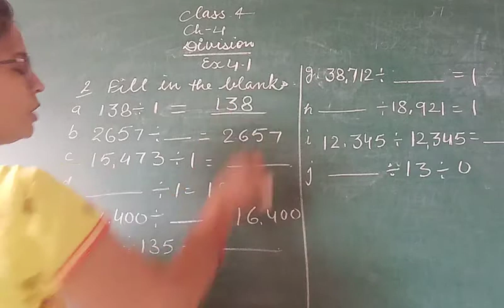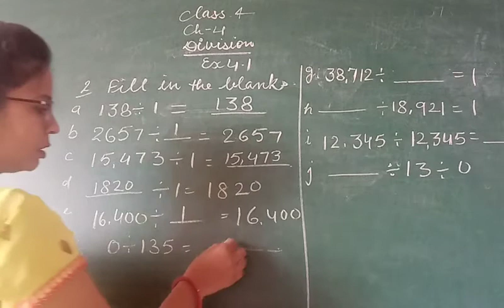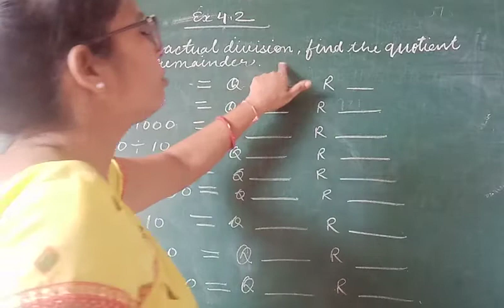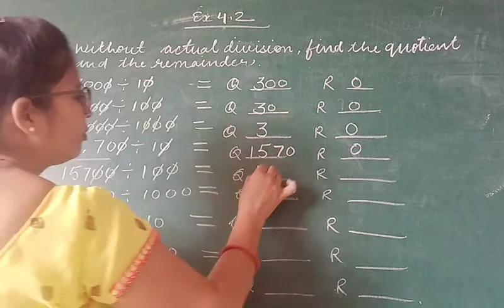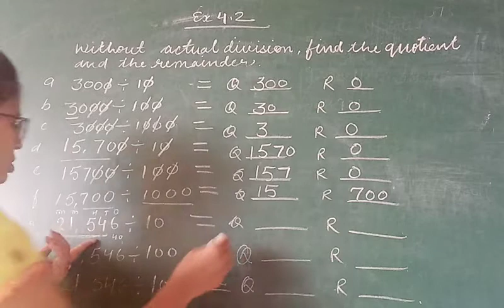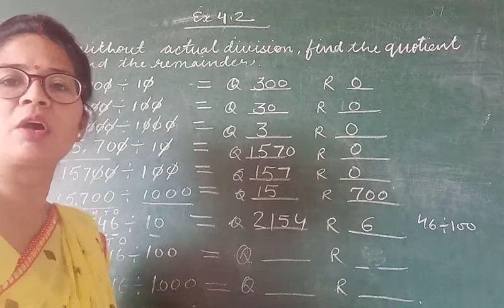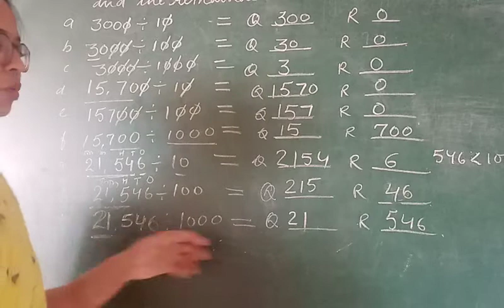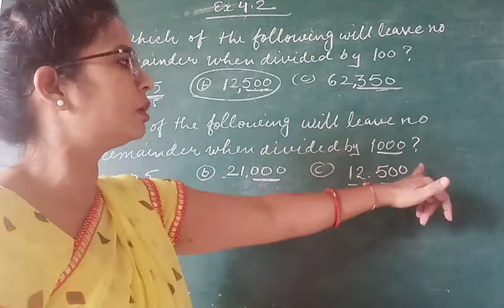28.10.20 Class 4 Math Ch.4 (Ex.4.1)